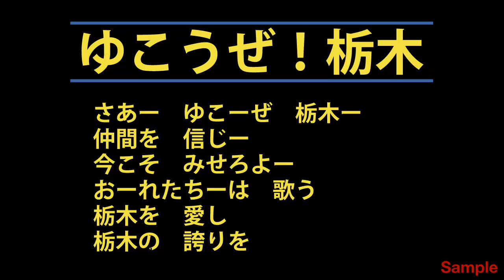2013 栃木SC ゆこうぜ！栃木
2013シーズンの新チャントですよ